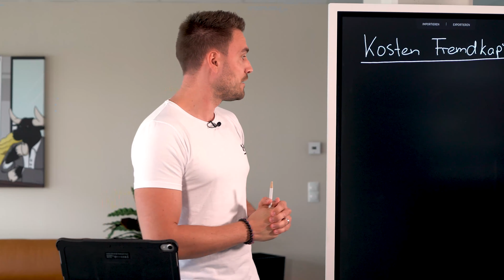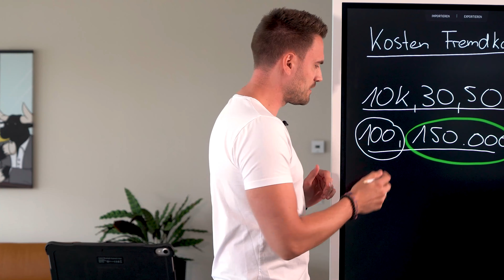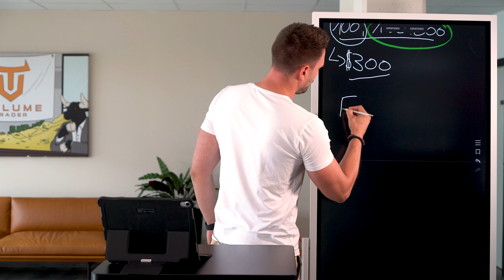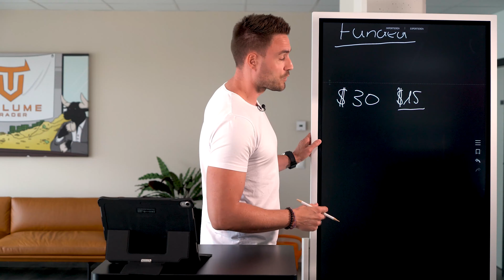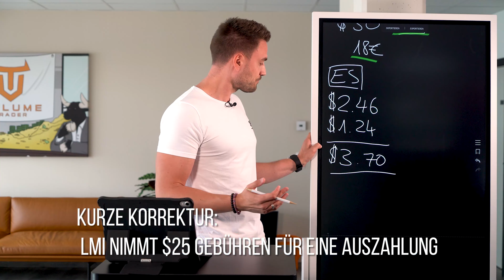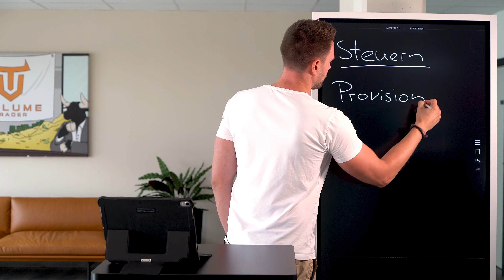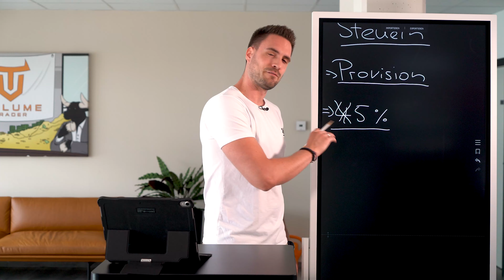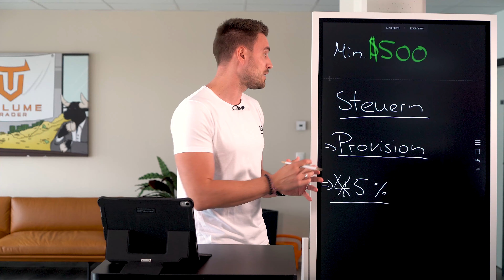Fremdkapital: Alle Abgaben transparent aufgedeckt | Trading verstehen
Welche Kosten kommen auf dich zu, wenn du mit Fremdkapital traden möchtest?
Mit dieser Frage beschäftige ich mich in diesem Video.

Wenn es dir weitergeholfen hat, freue ich mich über ein "like" von dir. Vielen Dank. :)

MEIN PC-SETUP:
Monitore:
* 2x Samsung C27F396F (27 Zoll curved LED)
* 1x Viewsonic VX3211-2k-MHD (32 Zoll WQHD)